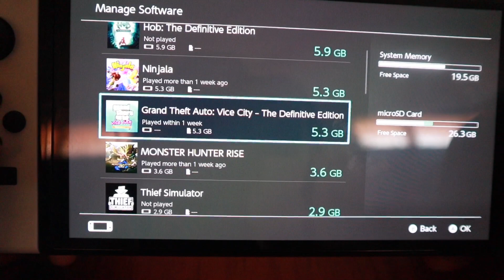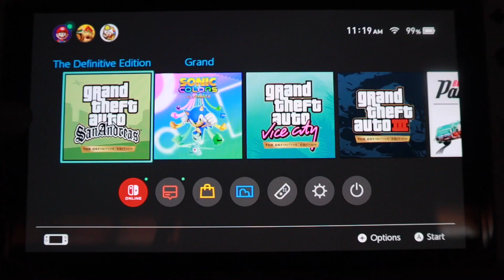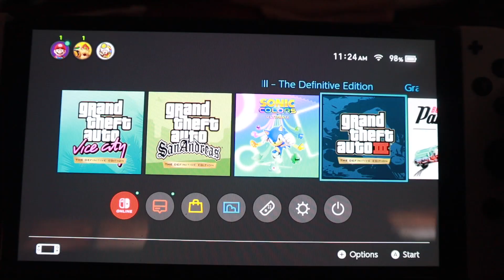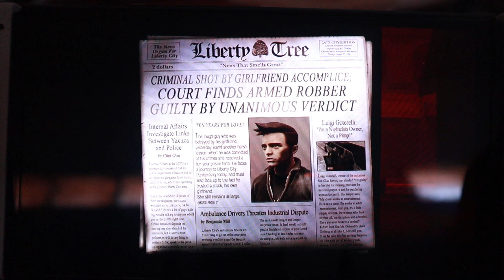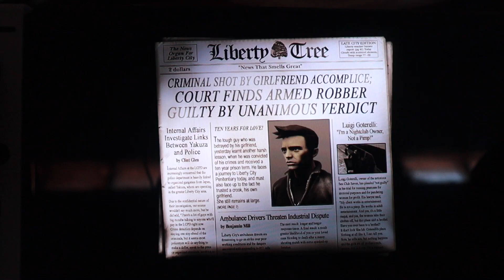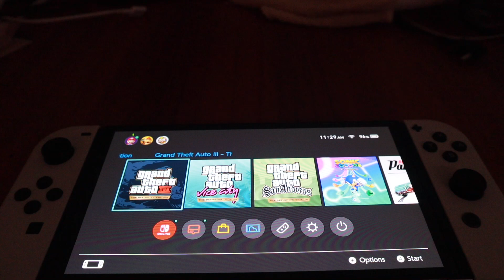Grand Theft Auto Trilogy Definitive Edition First Impressions (Nintendo Switch)